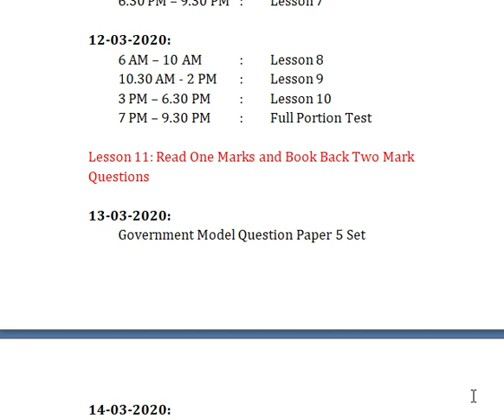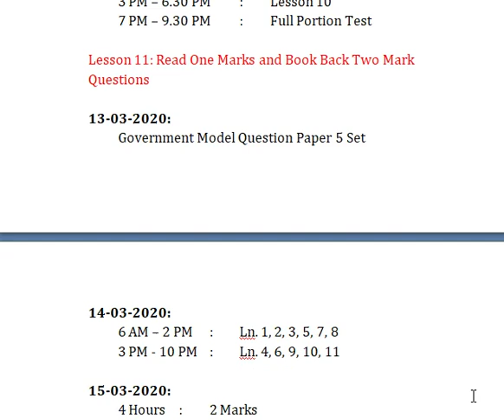Class 12 - Physics Study Plan 2019 - 20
Study plan for Class 12 Physics Public Exam 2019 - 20.